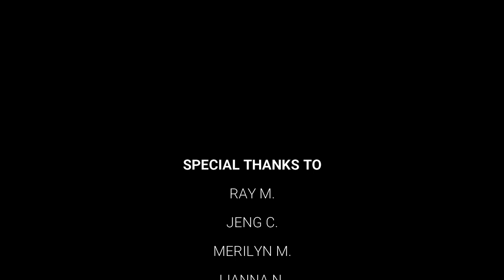SUNSET ( A Tagalog Narrative Short film ) by KAVN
Sunset, a Filipino Love Story - 2020

Para sa mga taong Magisa, Nakatagpo ng Makakasama, At iniwang lumuluha... Sama sama nating alamin ang kwento ni jane.